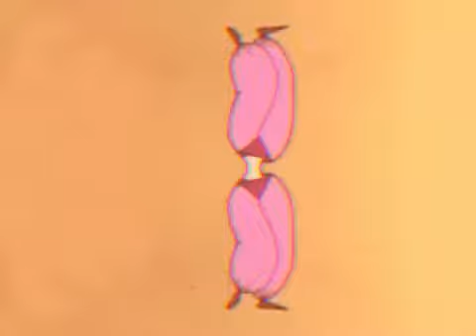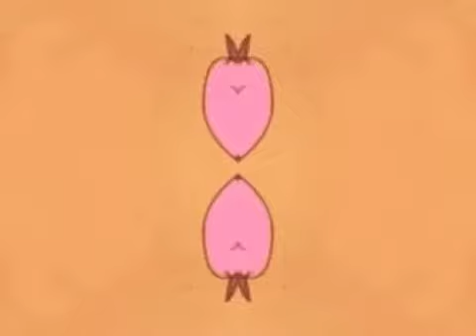SAM BURMAN - MIZMAR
MIZMAR
Genre - Trap Music

ALL THE MUSIC IS OWNED BY THE ARTIST